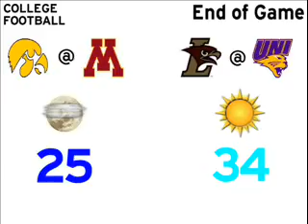FootballWeek14.wmv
Here is the football forecast for the Iowa and Northern Iowa Games this weekend. Iowa's game is at 2:30pm in Minneapolis and Northern Iowa's is at Noon in Cedar Falls, along with those forecasts are the weekend forecasts for the state.